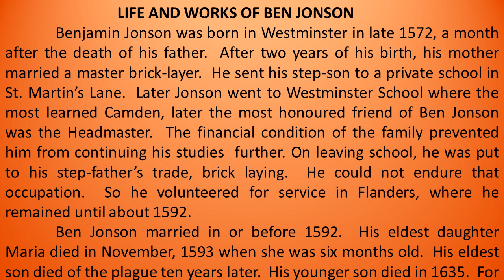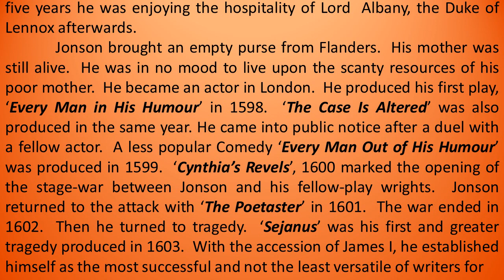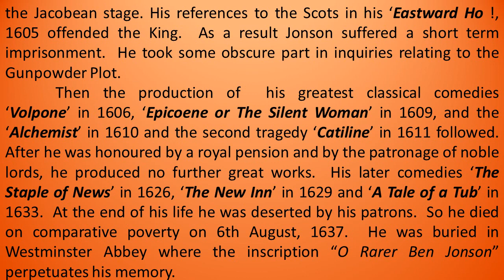Life and Works of Ben Jonson / in Tamil / Bharath Ravindran / Bharath Academy / PG TRB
Life and Works of Ben Jonson / in Tamil / Bharath Ravindran / Bharath Academy / PG TRB / Biography of Ben Jonson

BHARATH RAVINDRAN.